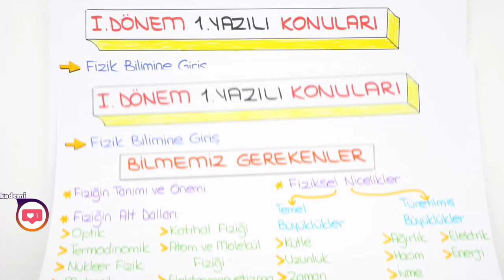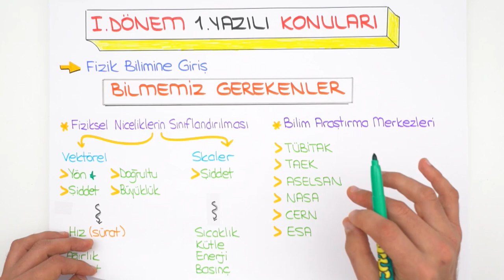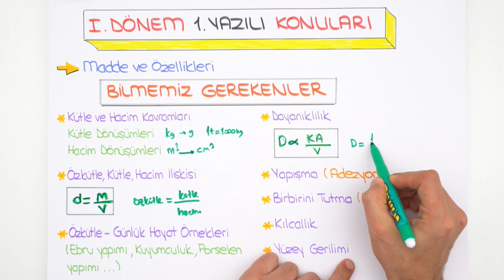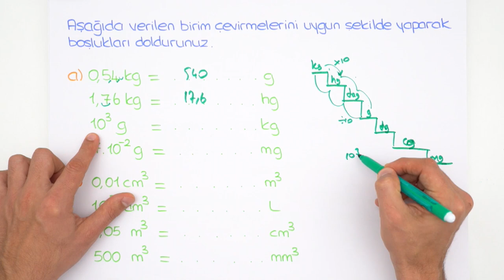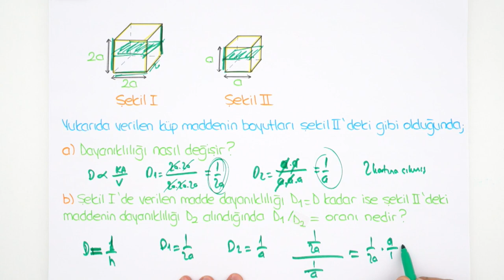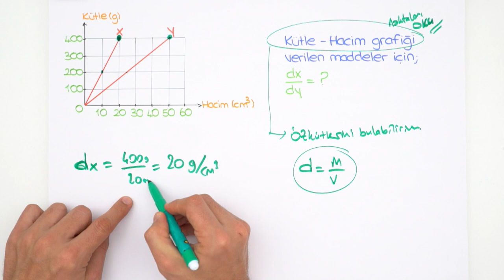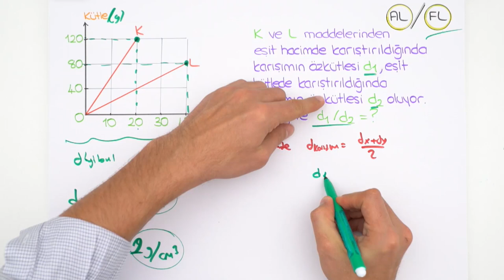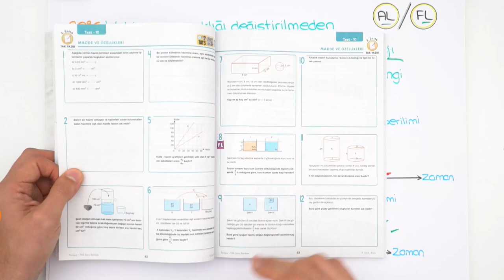9. Sınıf Fizik | 1. Dönem 1. Yazılıya Hazırlık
1. Dönem 1. Yazılı Kampı başladı! Yazılıkampı boyunca 9. Sınıf derslerini MEB müfredatı ve kazanımlarına göre çalışabileceksin. 9. Sınıf fizik sınavına girmeden önce mutlaka bu videoyu izlemelisin! 🤓